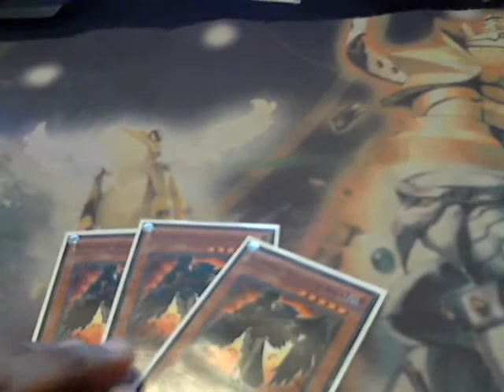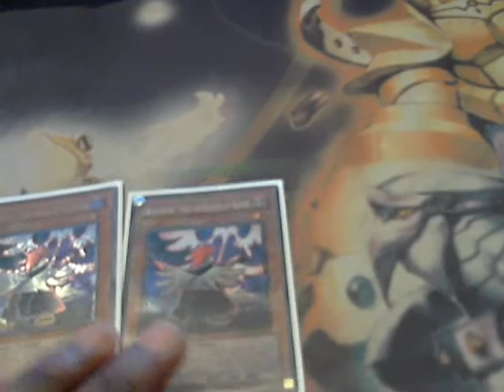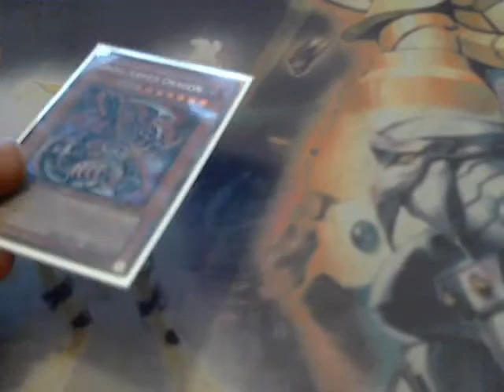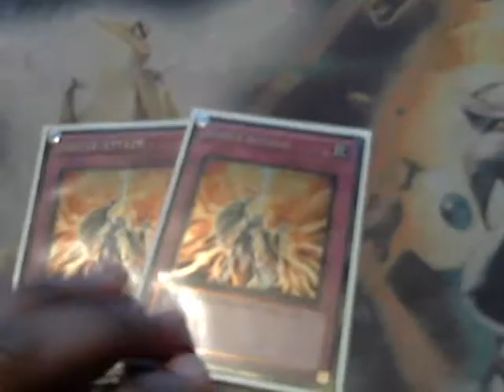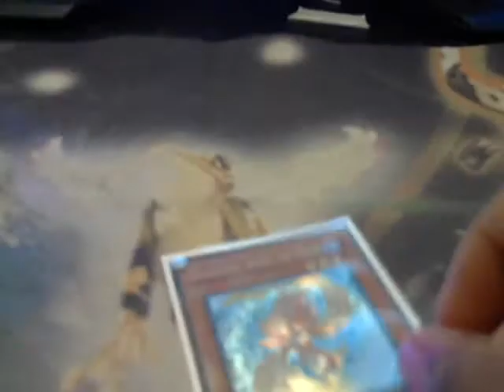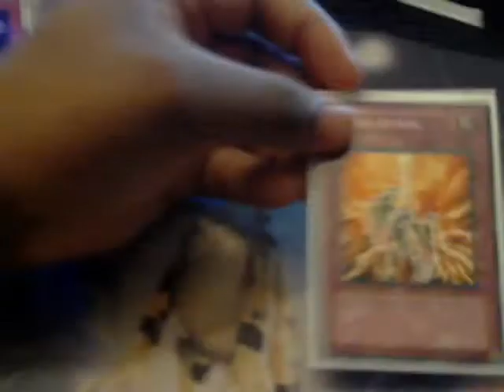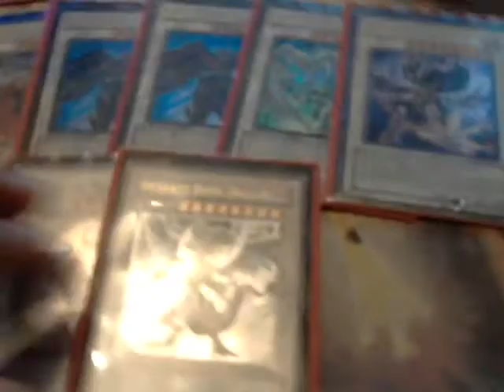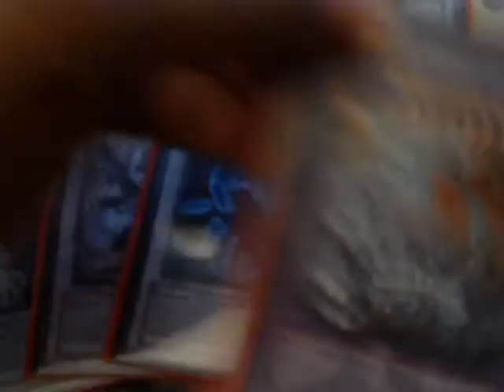Deck Update: Blackwings Mk. III 7/16/10